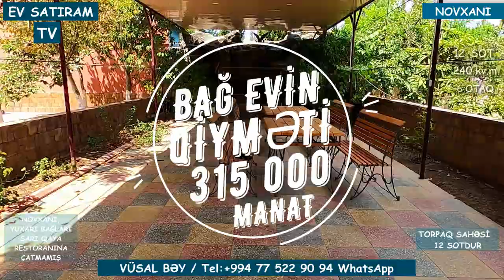12 SOTDA BAĞ EVİ SATILIR NOVXANI DEYİLƏN YERDƏ/Недвижимость в Баку / EV SATIRAM TV